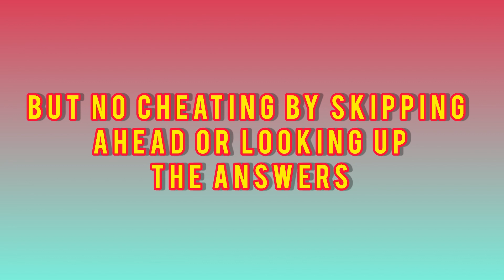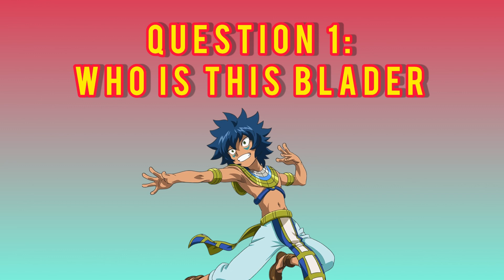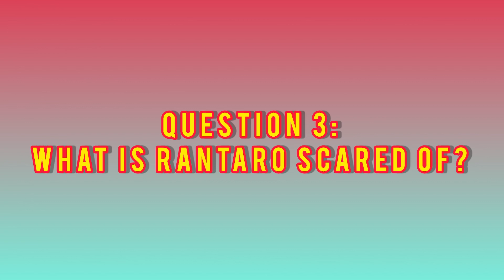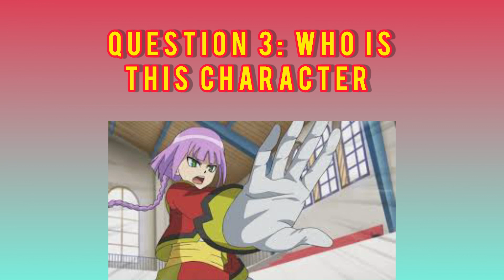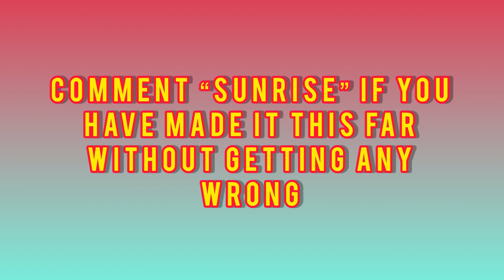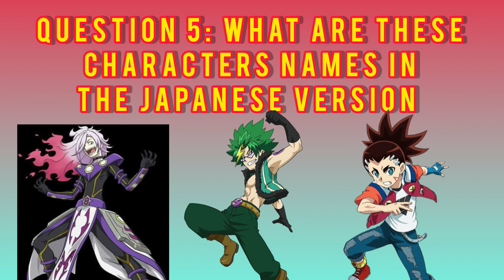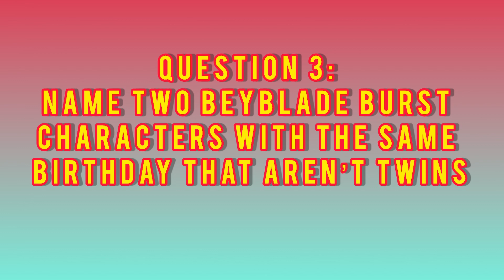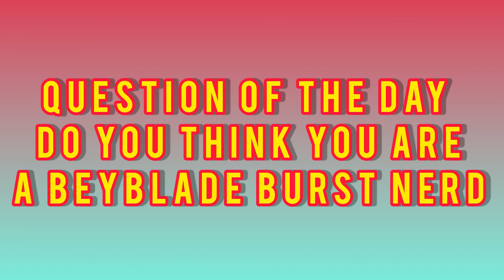IMPOSSIBLE BEYBLADE BURST TRIVIA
Musician: LiQWYD

In this video I will be quizzing you on your beyblade burst knowledge, there will be 5 levels with 5 questions each. After the question, I will show the answer so you can see if you’re correct, if you got one wrong, you lose lol

This is not official information just guesses

My twitter: bikaball - Twitter › bikaball